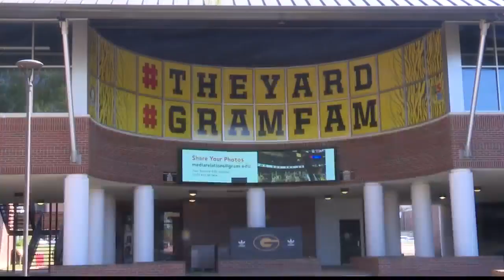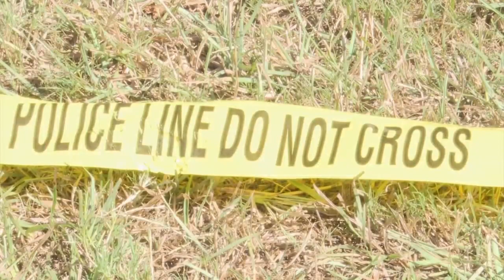Grambling State University mass shooting (video courtesy Justin Mitchell)